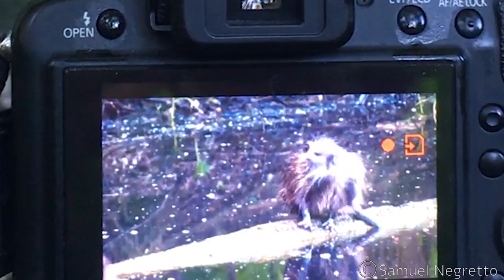Ragondin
Rencontre du 1 juin 2019 vers 7h00 du matin.